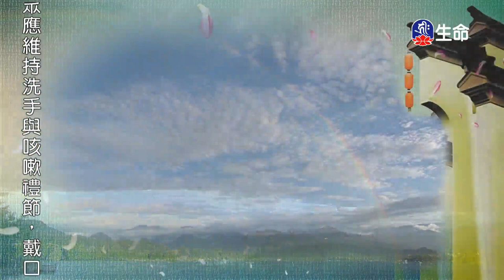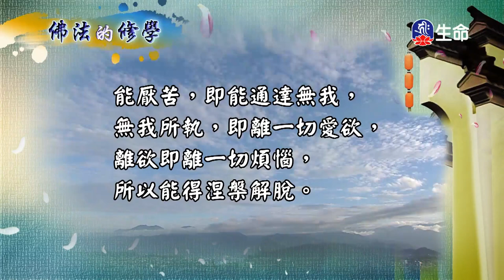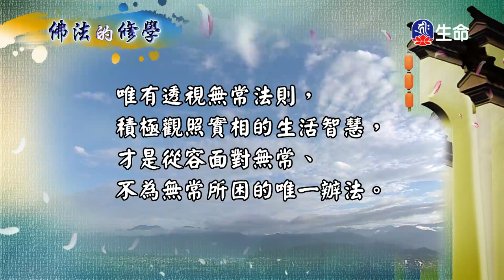菩提如是說(118)(新)_菩提如是說_(lifetv_20201123_19：30)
菩提如是說_菩提如是說(118)(新)。